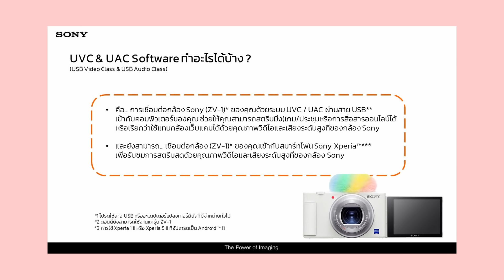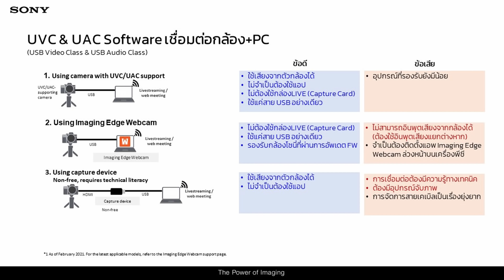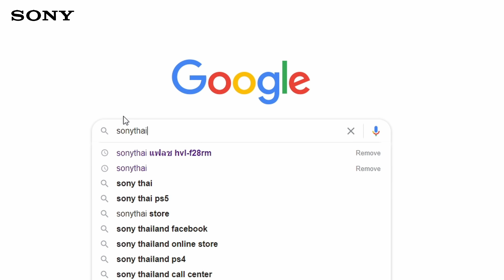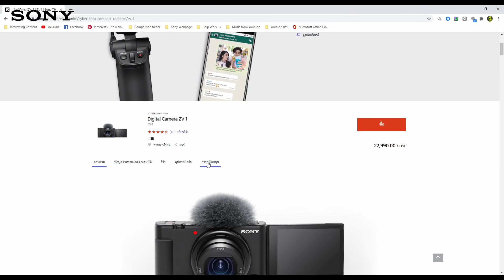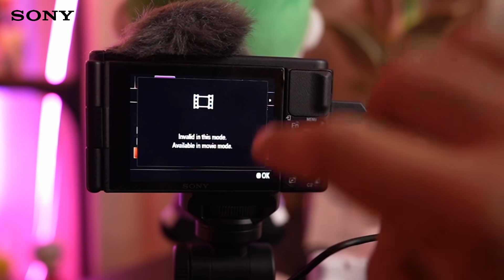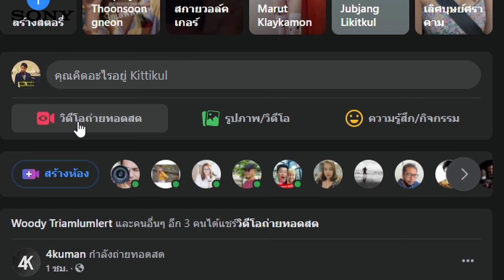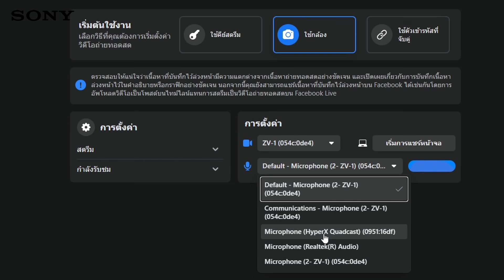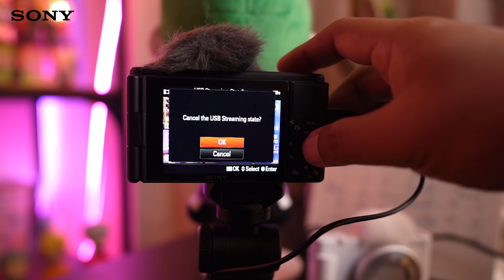NEW FIRMWARE Ver. 2.0 | เฟิร์มแวร์ใหม่กล้อง ZV-1 มีอะไรเจ๋ง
สวัสดีเพื่อนๆ ทุกคน EP นีผมมาแนะนำเฟิร์มแวร์ตัวใหม่ในกล้อง ZV-1 ที่จะทำให้ให้เจ้าตัวเล็กตัวนี้สามารถใช้งานเพื่อสตรีมออนไลน์แทนกล้องเว็บแคมได้ครับ เพียงแค่ใช้สาย USB ที่ให้มากับกล่องสินค้า(หรือสาย USB ที่สามารถโอนข้อมูลได้) แค่นั้นเองครับ

ระบบ UVC & UAC Software ในเฟิร์มแวร์ใหม่ของกล้อง ZV1 ทำอะไรได้บ้าง ?

สามารถเชื่อมต่อกล้อง Sony (ZV-1) ของคุณด้วยระบบ UVC / UAC ผ่านสาย USB เข้ากับคอมพิวเตอร์ของคุณ ช่วยให้คุณสามารถสตรีมมิ่ง/เกม/ประชุม ทำการสื่อสารออนไลน์ หรือเรียกว่าใช้แทนกล้องเว็บแคมได้ และนอกจากนี้คุณสามารถที่จะเชื่อมต่อกล้อง (ZV-1) เข้ากับสมาร์ทโฟน Sony Xperia™ เพื่อทำการสตรีมสดที่มีคุณภาพภาพและเสียงที่สูงขึ้นจากกล้อง ZV-1 อีกด้วย

สนใจซื้อสินค้าของเราได้ที่